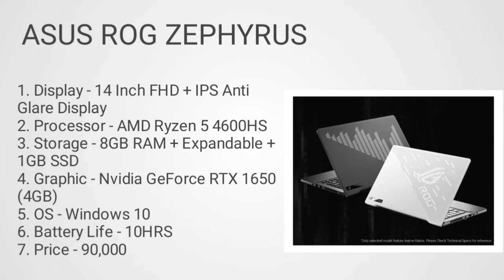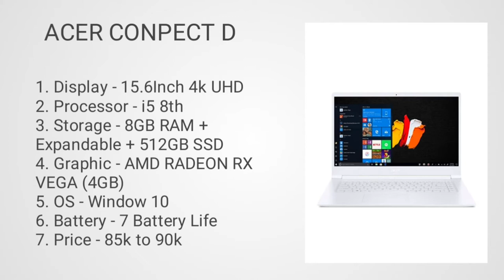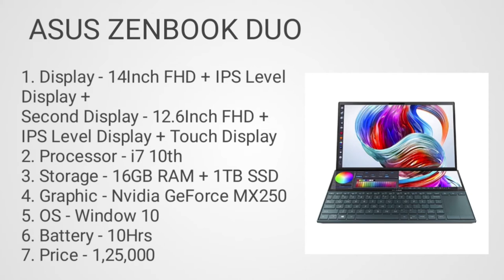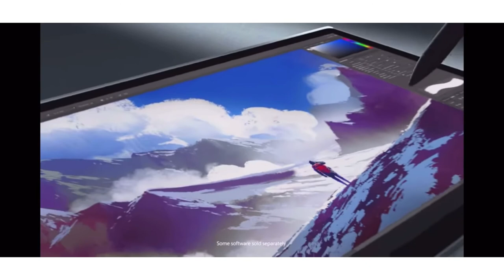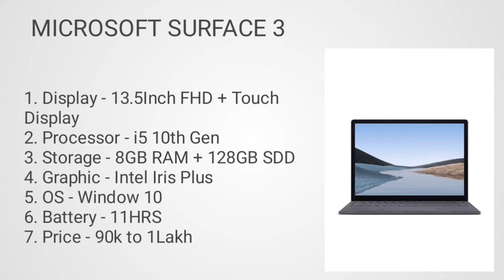Engineering students laptop in 2021. engineering students under.Best laptop for engineering students